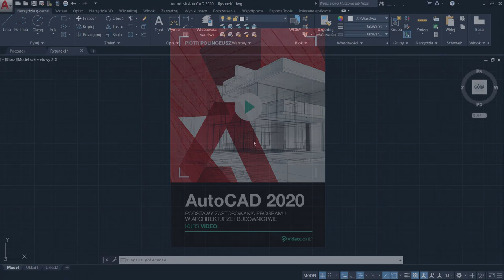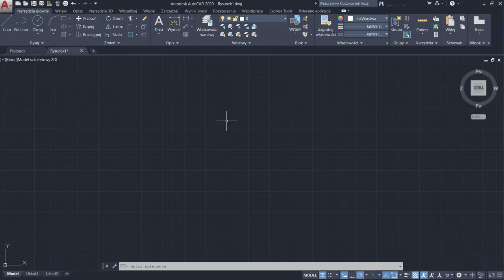AutoCAD 2020. Poznaj podstawy zastosowania programu w architekturze i budownictwie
Obierz kurs na... projektowanie z AutoCAD 2020!
AutoCAD, program stworzony przez firmę Autodesk, to potężne narzędzie wspomagające pracę projektanta, wykorzystywane w większości pracowni projektowych na świecie. Architekci, konstruktorzy, mechanicy, elektronicy - dla wielu z nich AutoCAD jest podstawowym, a często wręcz jedynym programem, z którego korzystają. Wysoka funkcjonalność, otwarta architektura umożliwiająca tworzenie dostosowanych do potrzeb użytkownika nakładek, przejrzysty interfejs użytkownika - to elementy, które zapewniły AutoCAD rynkowy sukces i wieloletnią dominację wśród programów służących komputerowemu wspomaganiu projektowania. AutoCAD 2020. Kurs video. Podstawy zastosowania programu w architekturze i budownictwie jest skierowany do osób rozpoczynających przygodę z programem, a także do użytkowników, którzy chcą lepiej poznać praktyczne aspekty jego podstawowych funkcji.

Żądny wiedzy?